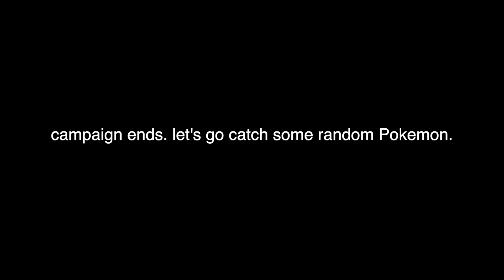Destroying the Galar region by Dynamaxing Mewtwo! | Pokémon Sword